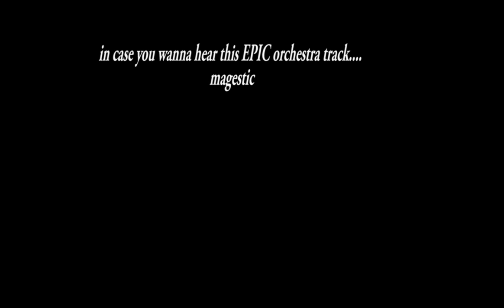The Fight over Britain (War Thunder Machinima)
As it says in the title. Jon Brooks owns ownership to the music, and War Thunder owns the game. Don't sue please :)